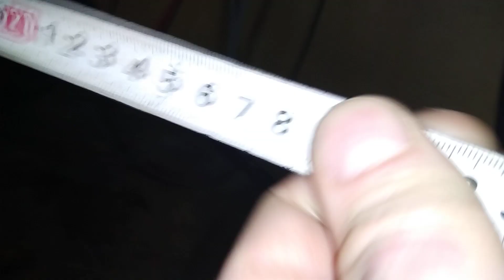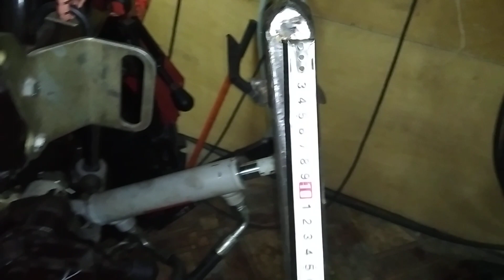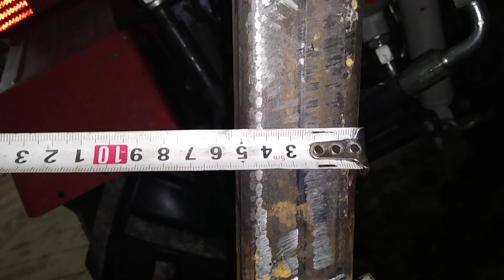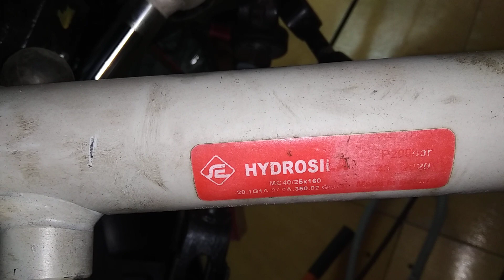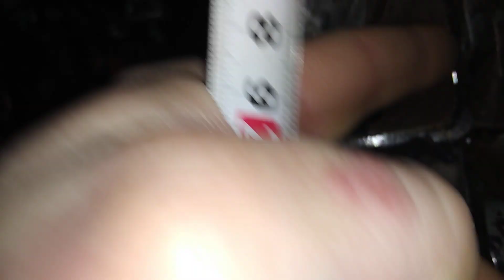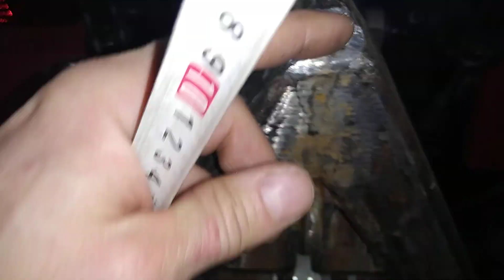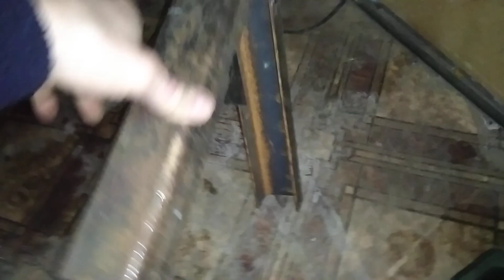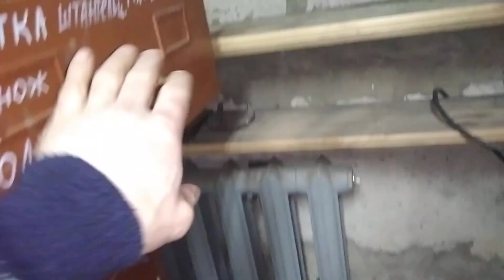Автосцепка мтз 132н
как правильно повесить плуг на мтз 132н. автосцепка мини трактор своими руками